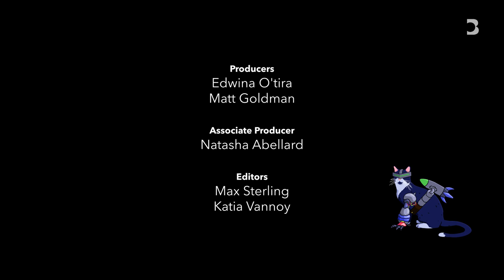Investment and Regulation | AI IRL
Silicon Valley and Washington haven't always seen eye to eye. While business leaders often say regulation stifles innovation, some lawmakers insist it’s essential given the pace of technological advancement. When it comes to artificial intelligence, the stakes of that dynamic have gone sky high.

On this episode of AI IRL, Nate Lanxon and Jackie Davalos are joined by venture capitalist James Cham of Bloomberg BETA, Atlantic Council Democracy and Technology Fellow Brittan Heller and US Representative Don Beyer to discuss the possibilities and pitfalls of machine-learning companies.